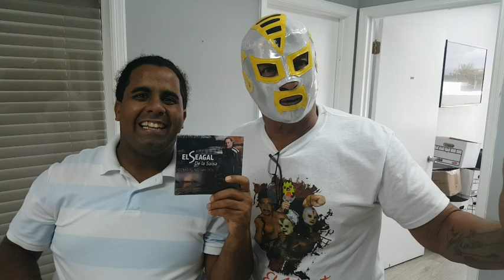RAPHY PALACIO (EL SEAGAL) EL INVADER Y KIKO BLADE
La leyenda de la lucha libre El Invader #1 y El Comediante kiko Blade recomendando la nueva produccion del cantante Raphy Palacio Para contrataciones del artista (PR)